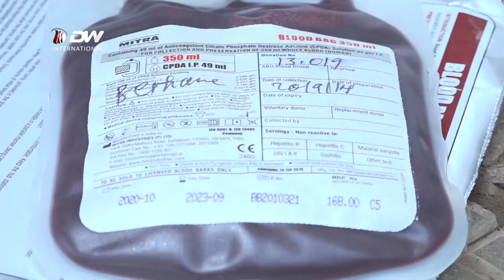DW TV NEWS ዝትካእ ደም ብምልጋስ ዘይትካእ ህይወት ነድሕን - ወለንታውያን